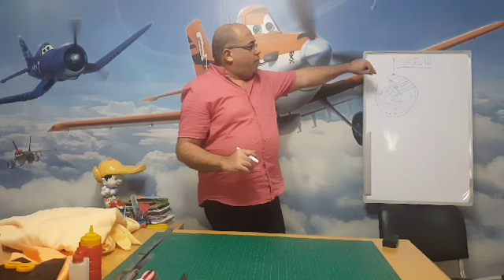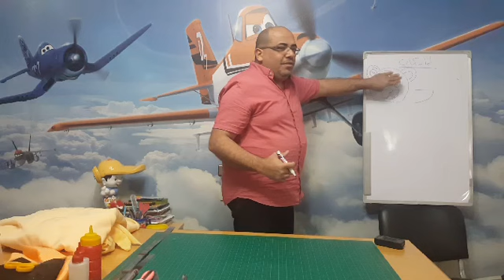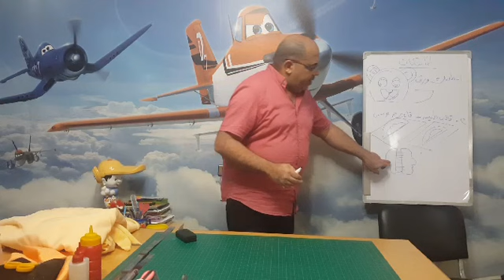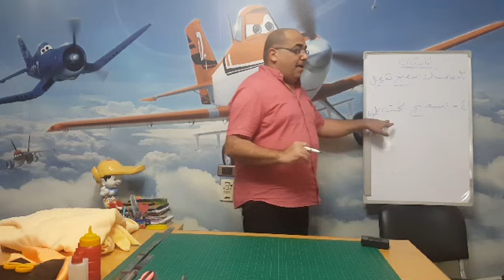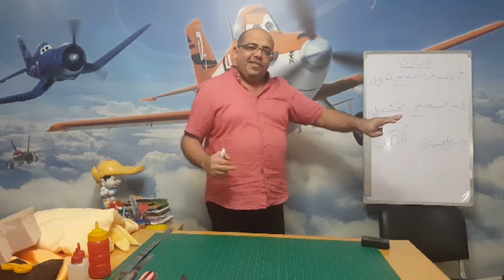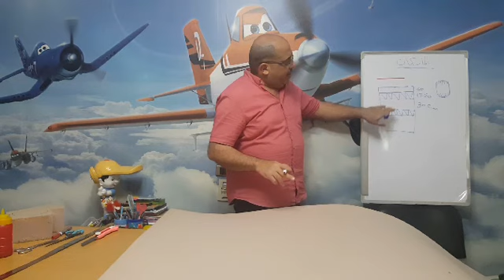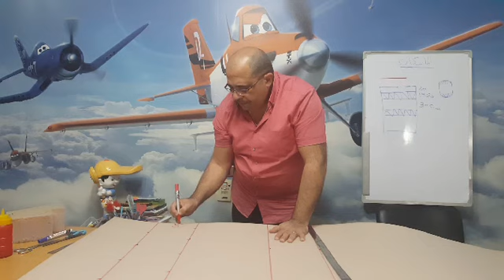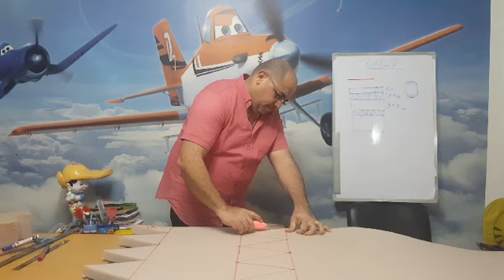الفيديو التالت الاسرار الخفيه_لتنفيذ الماسك الاسفنج_ HEAD_MAN MASCOTS CHARACTERS##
مش هتلاقي حد يعلمك الطريقه المثاليه لتصنيع الماسك الاسفنج بطريقه التفصيل لانها لا تدرس في مكان ولا دكاترة الكليات الفنيه لهم علم بها لانها ببساطه من ممارستي لهذه المهنه وبعد معاناه توصلت لهذه النسب والمقاسات